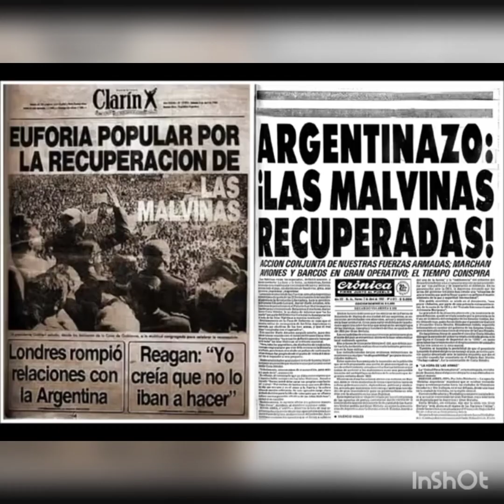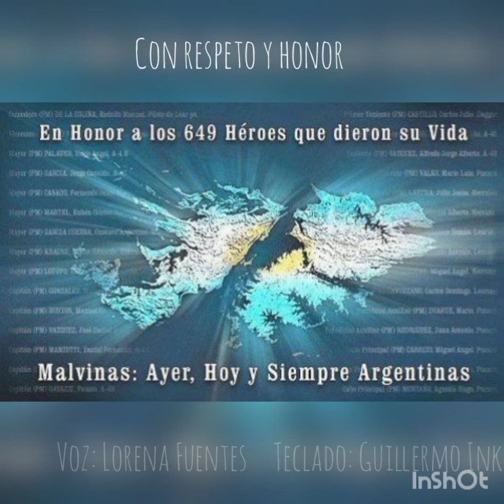Marcha de Malvinas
Lorena Fuentes : Voz
Guillermo Ink: Piano